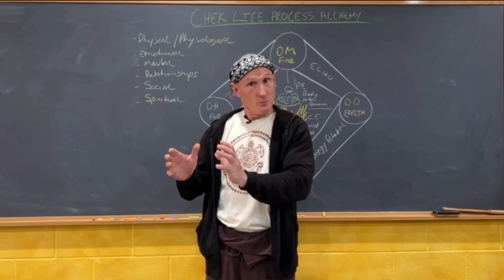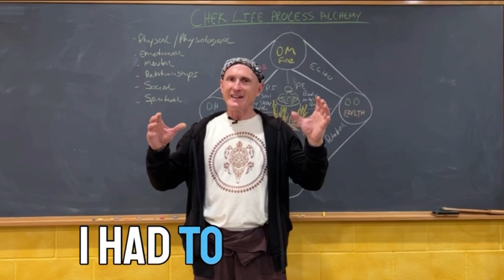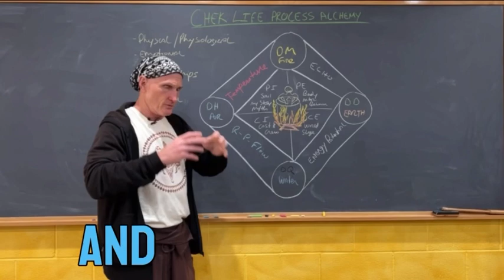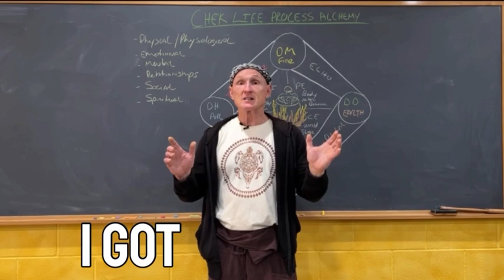CHEK Life Process Alchemy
Are you feeling stuck in any aspect of your life? Are you struggling with physical or physiological challenges, emotional blocks, mental limitations, social issues, or spiritual growth? If you’re ready for real change and real work, I invite you to join my Chek Life Process Alchemy workshop!

This 3-day immersive experience is designed to help you unlock your full potential and transform your life.

Through a powerful combination of cutting-edge tools and ancient wisdom, you’ll learn how to overcome challenges, unleash creativity, and live your best life.

And the best part? You can join from anywhere in the world! This workshop is available online, and you can get three days for the price of two. But spots are limited, so don’t wait!

To make sure this workshop is the right fit for you, I’ll be posting a series of promotional videos.

Love and Chi
- Paul